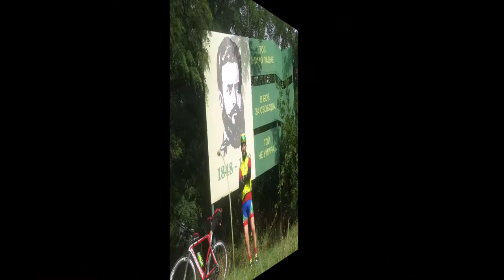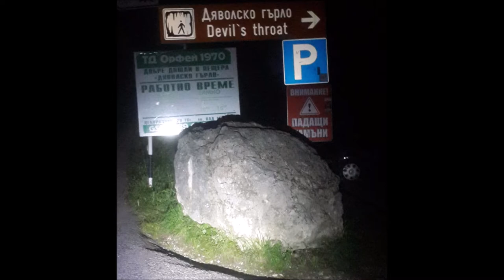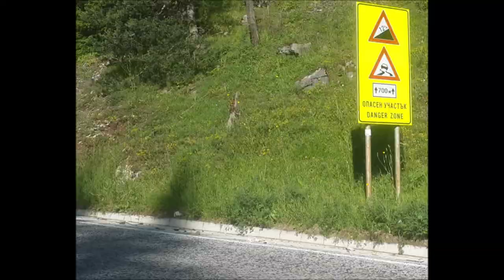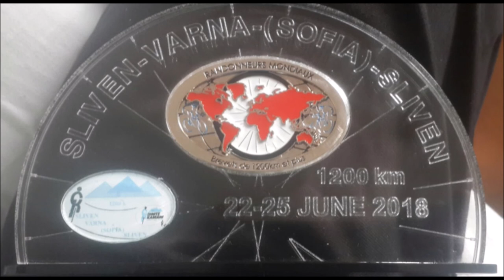Sliven - Varna- (Sofia) - Sliven 1200 km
My toughest 1200 km Brevet from 2018 with 40,637ft elevation.